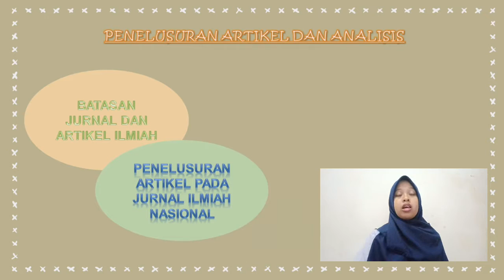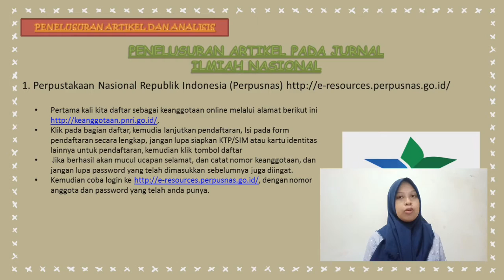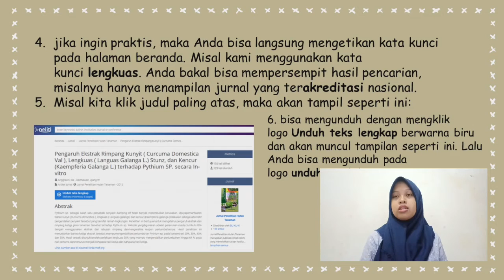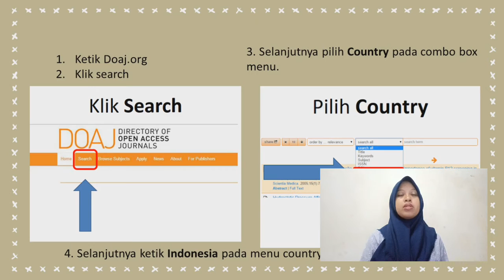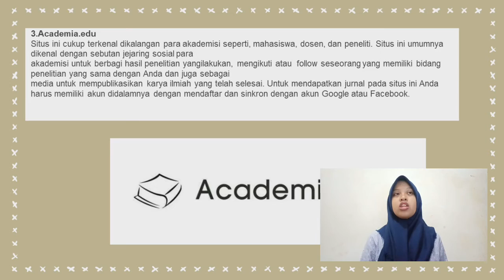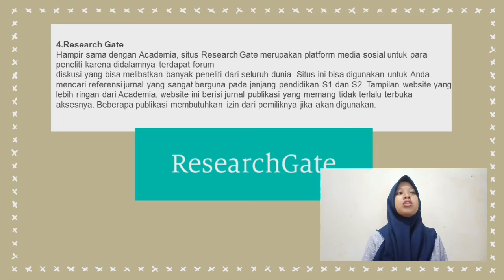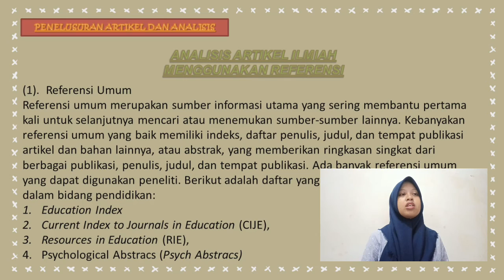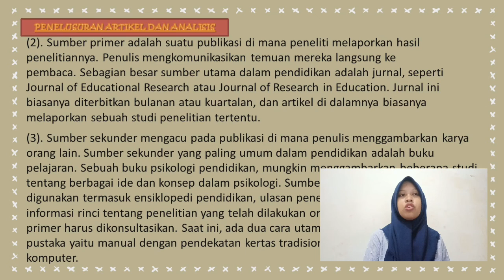DEVI NORSARI NIM: 1810912320032 (PENELUSURAN ARTIKEL DAN ANALISIS)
Video ke-6 (PENELUSURAN ARTIKEL DAN ANALISIS)
Nama: DEVI NORSARI
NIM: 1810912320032